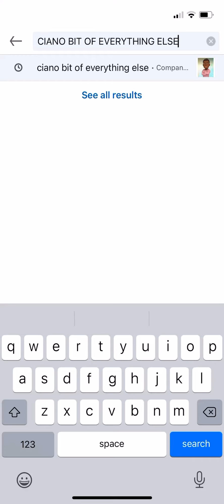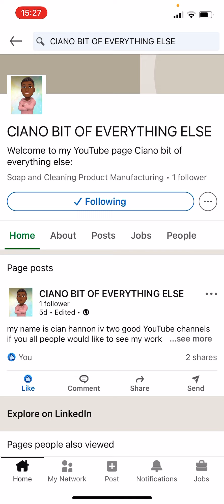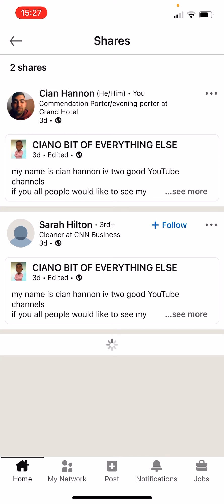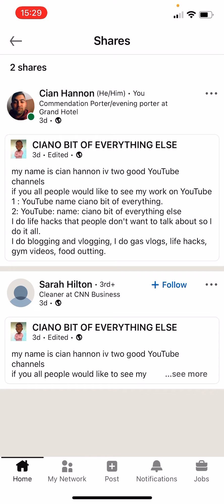Look what I did on LinkedIn: